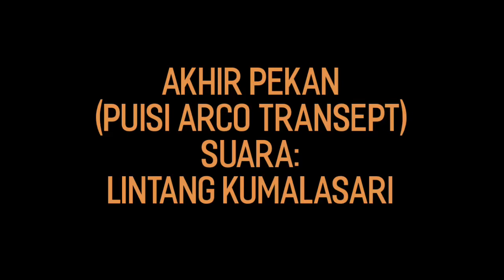Akhir Pekan - Lintang Kumalasari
Akhir Pekan (diambil dari buku Relikui Jarak, Penerbit Basabasi/2019)
Puisi: Arco Transept
Pembaca: Lintang Kumalasari